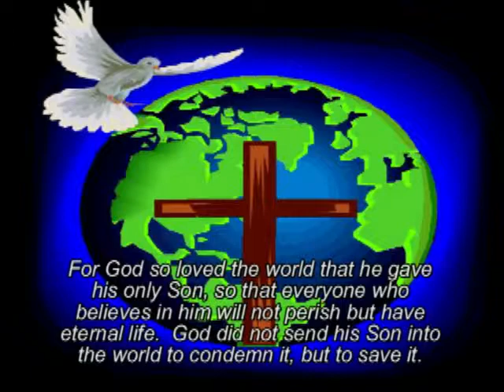"Are you living your life in the fear of the Lord?"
Pastor Craig Mattheson preaches a dynamic message on reverencing God and His people in order to have a closer relationship with God!